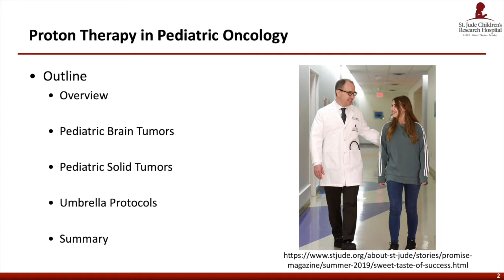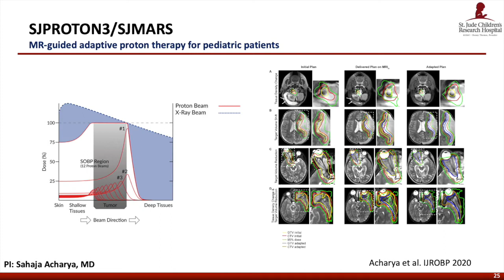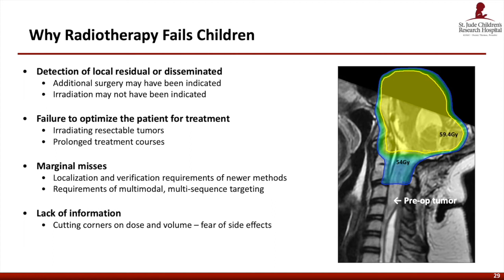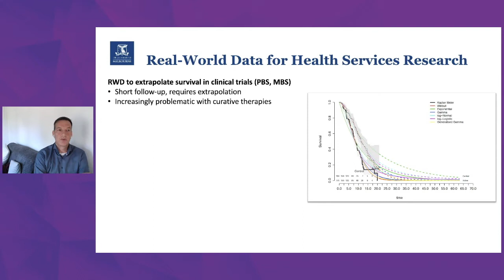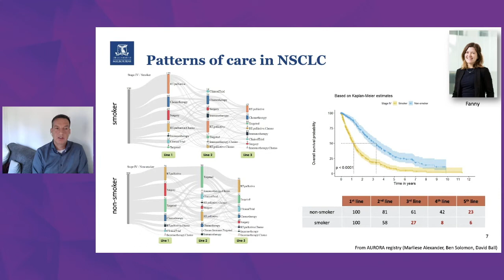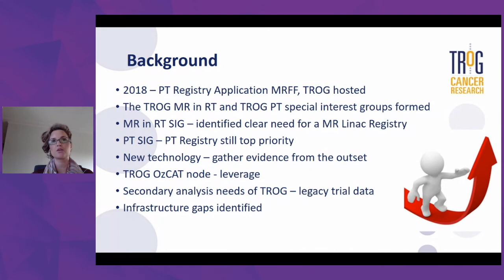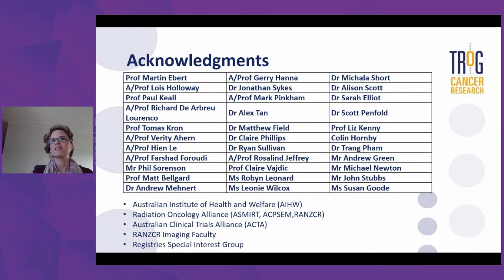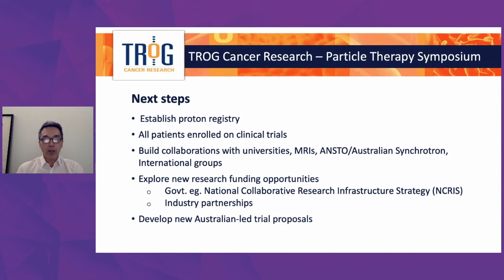National Particle Therapy Symposium 2020 – Day 2, Session 1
In this session you will hear from Dr Tom Merchant, Prof Maarten IJzerman, Alisha Moore and Prof Trevor Leong.